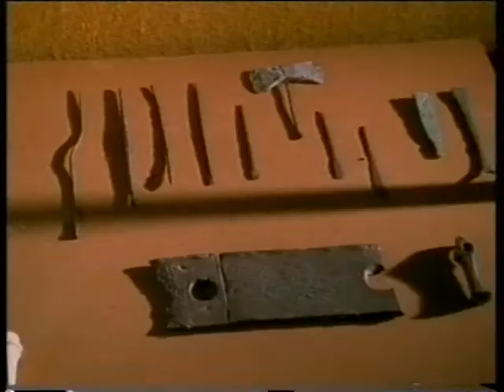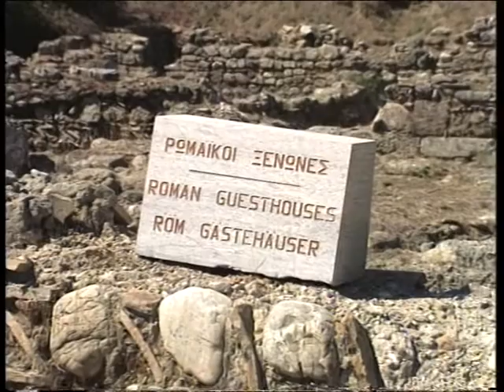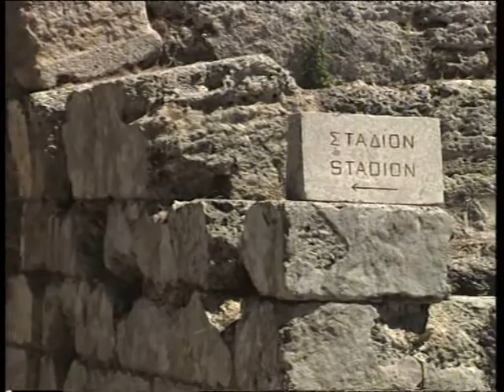Αντίγραφο του βίντεο ΑΡΧΑΙΕΣ ΟΛΥΜΠΙΑΔΕΣ Κείμενα=Επιμελ-Παρουσίαση ΚΩΣΤΗΣ ΠΑΠΑΓΕΩΡΓΙΟΥ